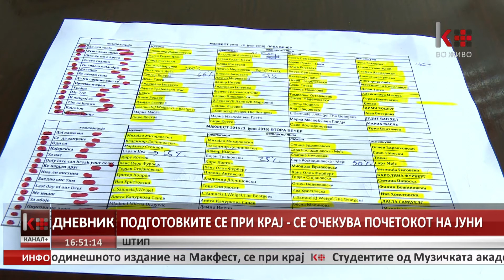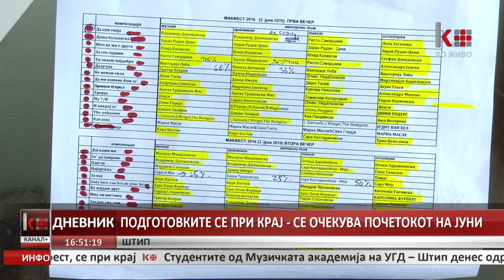ПОДГОТОВКИТЕ СЕ ПРИ КРАЈ - СЕ ОЧЕКУВА ПОЧЕТОКОТ НА ЈУНИ